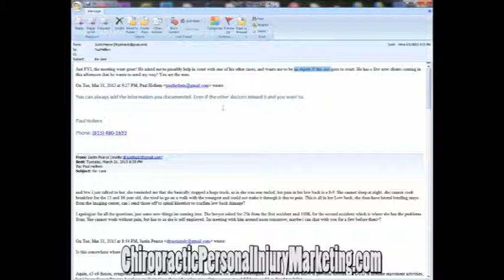Chiropractic PI Documentation Stops IME